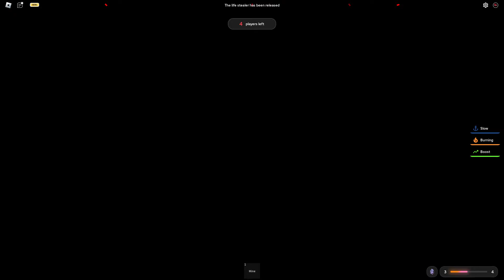ДОМИКИ СМЕРТИ СО СНИКЕРСОМ! Horrific Housing РОБЛОКС ROBLOX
►МОЯ ИГРА